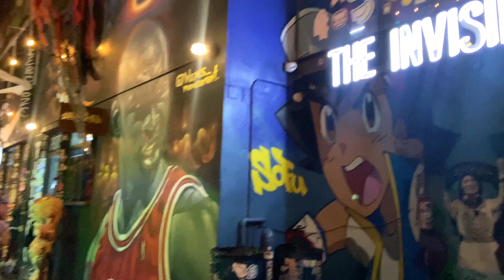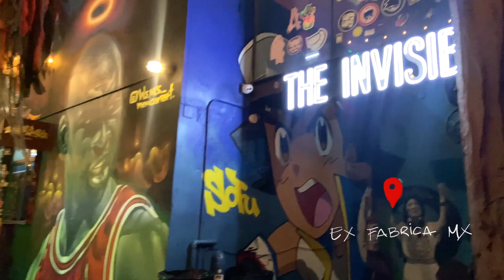SPRING IN MEXICO CITY | Hiking, birthdays and new studio 🌸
Abril fue maravilloso! Muchos cumpleaños (incluyendo el mio), fuimos a hacer doggy-hiking al Desierto de los Leones y oficialmente conseguimos un studio para nuevas aventuras en el centro de la ciudad ❤️